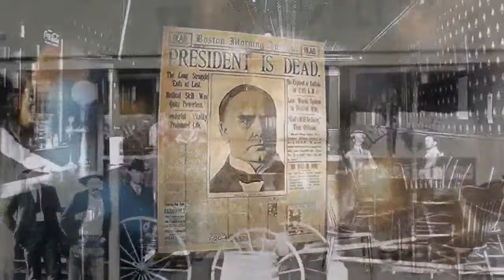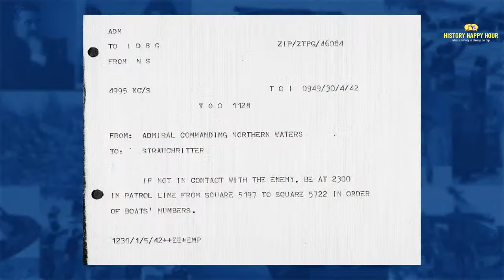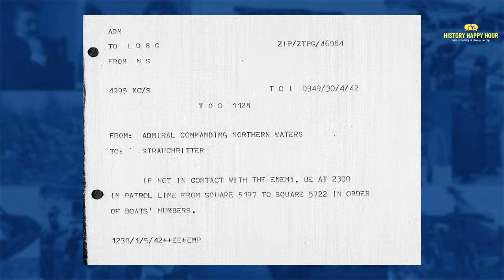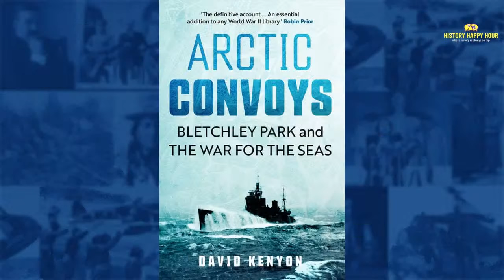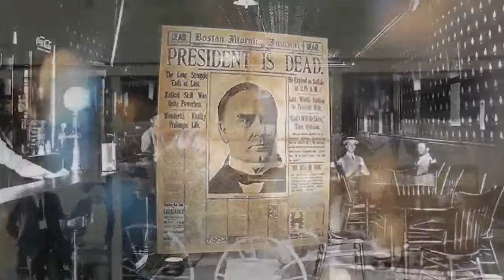History Happy Hour Episode 180: WWII Artic Convoys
This week on History Happy Hour: Between 1941 and 1945, more than eight hundred shiploads of supplies were delivered to the Soviet Union protected by Allied naval forces. But more than 100 ships were lost in this duty. Each convoy was a battle against the elements, and the Germans - with both sides relying heavily on signals intelligence to intercept and break each other’s codes. The resulting ocean engagements involved aircraft carriers, battleships, cruisers and submarines…and the frightening weather of the Arctic Ocean.

We'll explore this dramatic story with Bletchley Park historian David Kenyon, author of "Arctic Convoys: Bletchley Park and the War for the Seas."